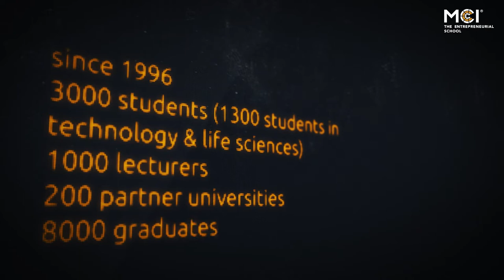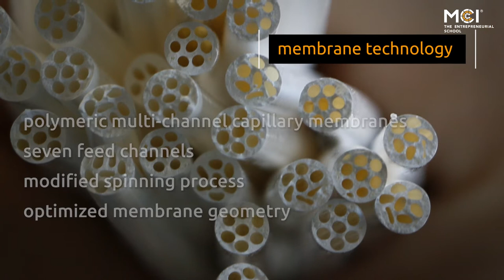MCI Technik 2016